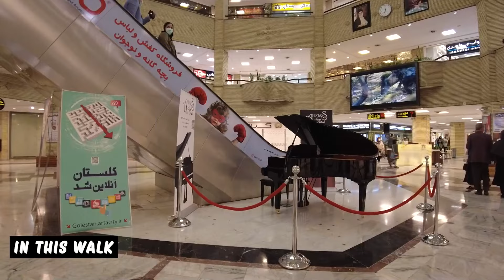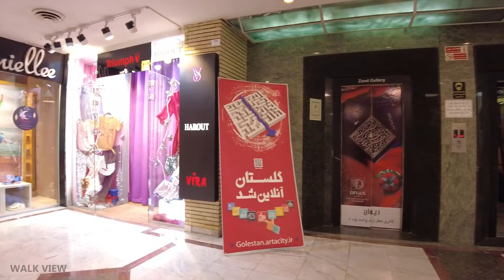IRAN - Walking In Golestan shopping center In Tehran 2022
Golestan Shopping Center is one of the famous passages in the west of Tehran in iran . This shopping center is located in the west of Tehran and Mahestan Street. Golestan Shopping Center has 178 commercial units and you can see the best clothes and jewelry in this passage and buy at a reasonable price.